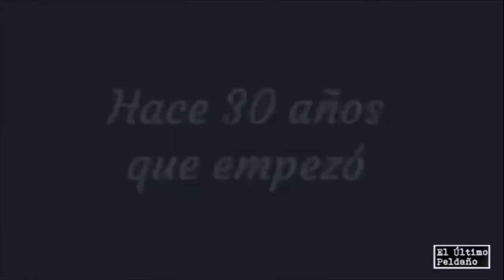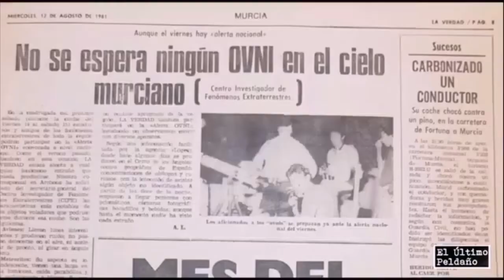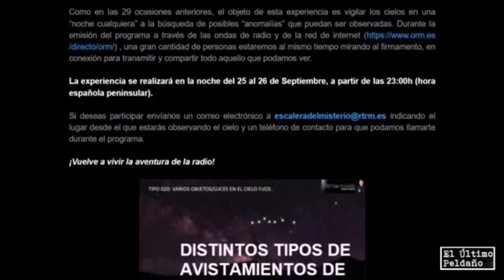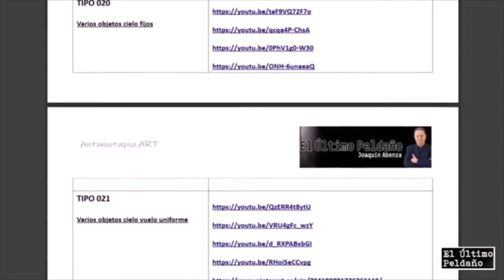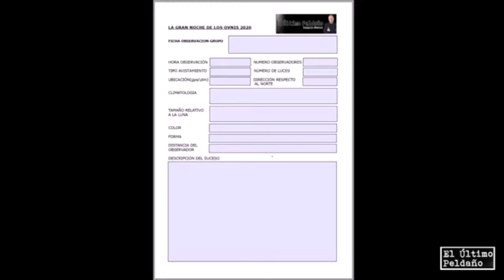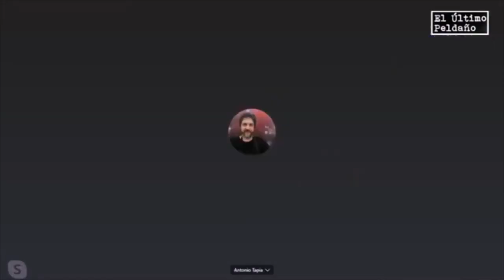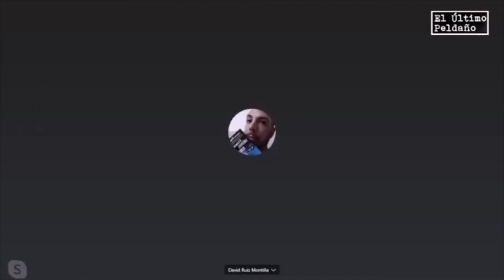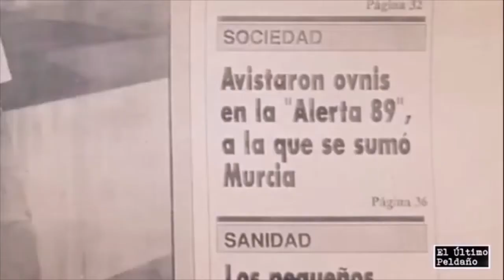PREPARANDO LA 30 GRAN NOCHE DE LOS OVNIS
PREPARATIVOS, INFORMACIÓN Y RECOMENDACIONES
XXX GRAN NOCHE DE LOS OVNIS (ALERTA OVNI DE "EL ÚLTIMO PELDAÑO")
Ultima emisión preparatoria de LA XXX GRAN NOCHE DE LOS OVNIS, que se realizará el próximo viernes 25 de Septiembre de 2020. En este espacio damos las recomendaciones e informaciones mas interesantes para sacar el máximo partido a la participación.